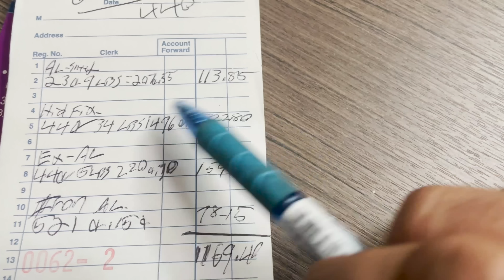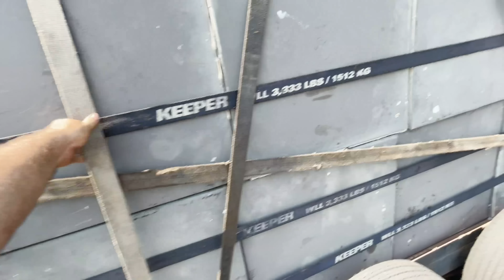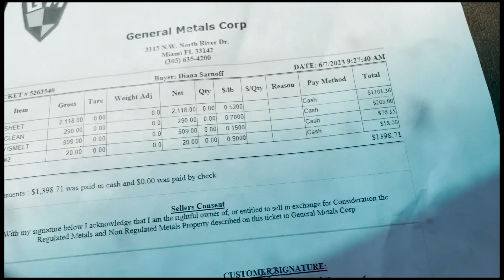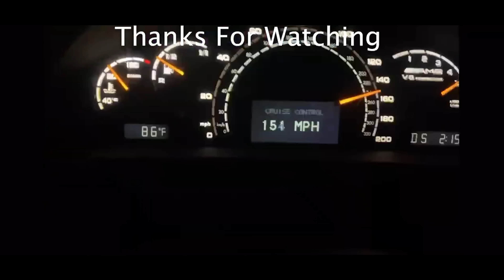Massive Lighting Scrap Out In Daytona Beach Pt.1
In todays video I head 3 hours north to Daytona beach to start a massive lightning retrofit. Thankfully I brought my trailer with the crane because the lights were massive!